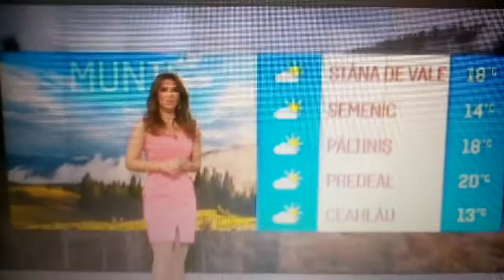11.11.2018 METEO PRO Toamnă 2018 7:58 MAGDA